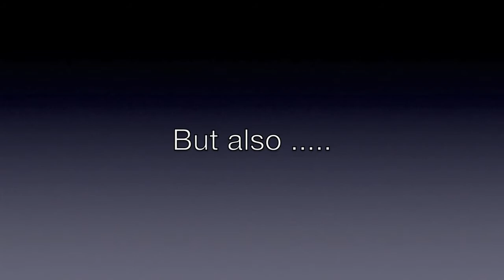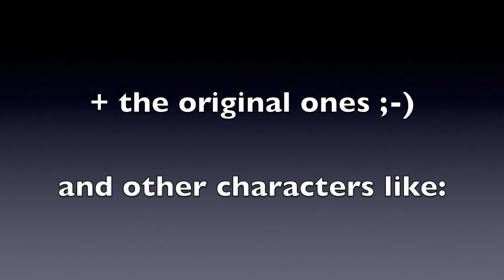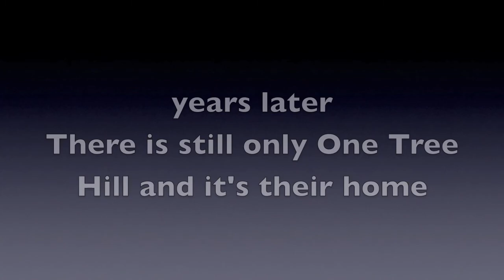One Tree Hill - Next Generation Trailer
My wish was: Walk on the ocean by Toad the Wet Sprocket... but had a little troube with the audio bc of the copyright.

I was a litte bored ;-) so I decided to make a „casting" for a Next Generation of One Tree Hill

What do you think, about the decision from characters and actors/actress? Please Comment! The names are in the description.

One Tree Hill - The next Generation:

Nathan and Haley (Naley):
James Lucas Scott (Max Thieriot)
Lydia Bob Scott (Elizabeth McLaughlin)
Queeny Brooke Scott (Madison Davenport)

Brooke and Julian (Brulian)
Davis Nathan Baker (Douglas Booth)
Jude Andrew Baker (Brenton Thwaites)
Julia Haley Baker (Bailee Madison)

Lucas and Peyton (Leyton):
Sawyer Brooke Scott (Aly Michalka)
Keith Nathan Scott (Luke Benward)
Elizabeth Karen Scott (AnnaSophia Robb)

Clay and Sara (Clara):
Logan Evans (Scott Clifton) (adopted by Quinn)
Clay and Quinn (Clinn):
Jimmy Scott Evans (Callan McAuliffe)
Sarina Haley Evans (Chloë Grace Moretz)

Other:
Samantha Walker (Rachel Bilson)
John Jack Daniels (Jared Padalecki)
Chuck Scolnik (Billy Aaron Brown)
Madison (Vanessa Anne Hudgens)
Andre Fields (Gregory Tyree Boyce)
Jake and Nicki:
Jenny Jagielski (Crytal Reed)
Karen and Keith:
Lily Roe Scott (Leighton Meester)
Skills and Bevin:
Quincy Marvin Taylor (Maestro Harrell)
Alex and Chase:
Alice Quinn Adams (Selena Gomez)
Mouth and Millie:
Melanie Alexandra McFadden (Kay Panabaker)
David and Lauren:
Liam James Fletcher (Logan Lerman)
Chris and Taylor:
Harry Keller (Sterling Beaumon)
Mia and "Unknown": (I know who is in my mind ;-) From the series)
Jacob Hale Catalano (Dominic Scott Kay)